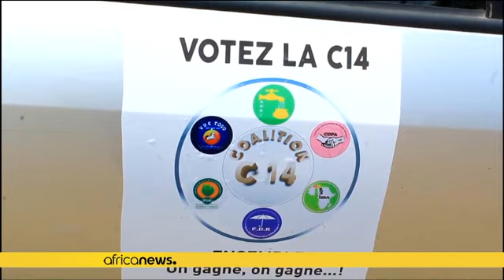Togo : dernière ligne droite de la campagne des élections locales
Enfin, des élections locales au Togo. Les électeurs de ce pays se rendront aux urnes dimanche en effet pour élire environ 1 500 conseillers municipaux qui à leur tour éliront les 117 maires des différentes villes togolaises. Une première depuis 32 ans. Les 11 000 candidats en lice sont en campagne pour vanter leurs programmes.

"Notre liste Unir est attachée à la proximité et à la transposition au niveau local de la vision du président de la République, du gouvernement et de notre grand parti, l…